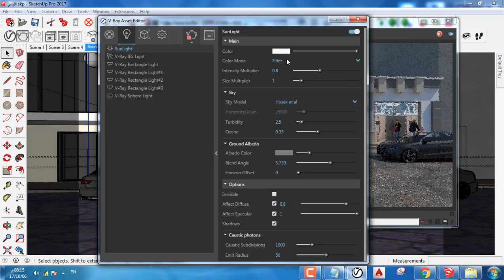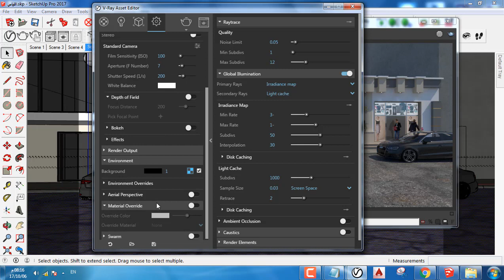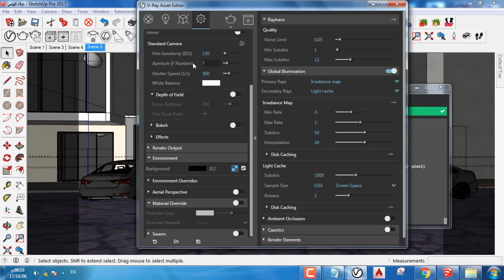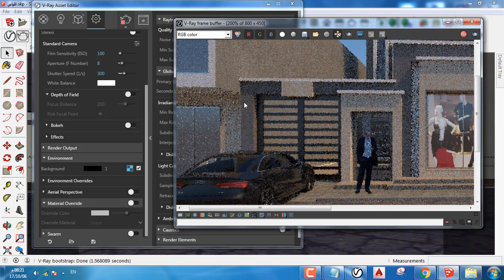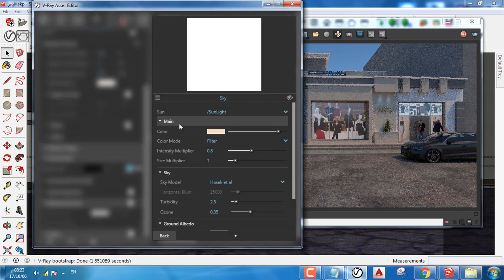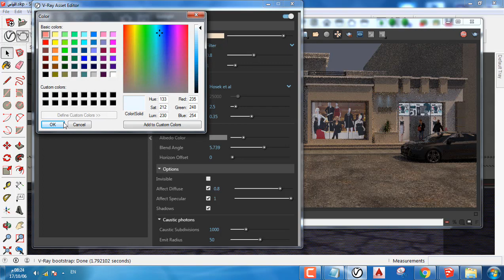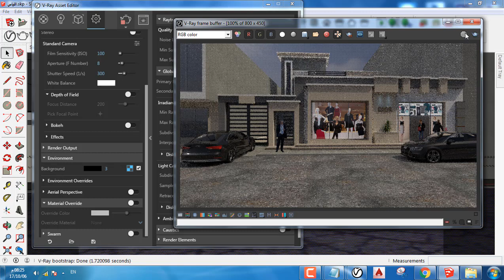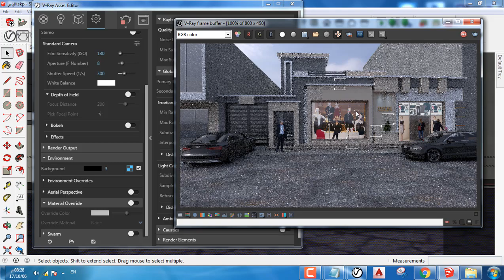الدرس 4 لشرح الفيري 3.4 لبرنامج اسكتش اب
شرح الفيري 3.4 لسكتش اب,vray 3.4 for sketchup,دروس فيري 3.4 اسكتش اب, دروس vray3.4 لبرنامج sketchup 3